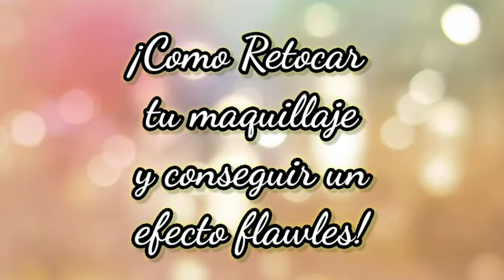¡Maquillaje sobre maquillaje! ¡Consigue un efecto flawles! / IsaRuizMakeup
📥  Ábreme 📥

.🔔 ring ring 🔔

Casi no llegaba a traeros este video un jueves más!! Espero que os guste como me retoco el maquillaje al completo!!! 😊

Me podeis dejar sugerencias en comentarios 📖

En instagram me encontrareis por Isa Ruiz Makeup o Las Cositas De Isa Ruiz  😉

♡ Mis opiniones son sinceras y honestas.

◇ Acepto criticas siempre que SEAN constructivas y NO ofensivas.

♧ Los videos son grabados y editados por mi 🎶🎙🎧🎥